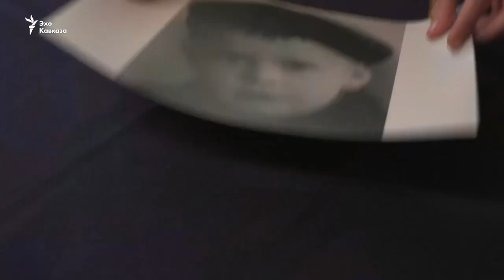БГ о своем детстве, первых воспоминания. ☀️Интервью целиком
Борис Гребенщиков рассказывает о своем детстве, первых воспоминания, о родителях.
Очень интересно, обязательно посмотрите ☀️